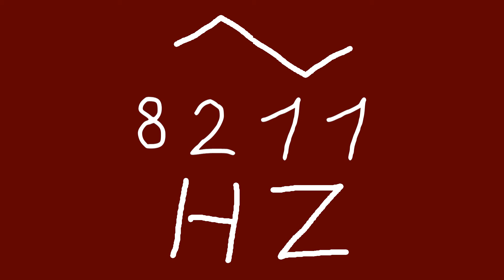8211 hz triangle